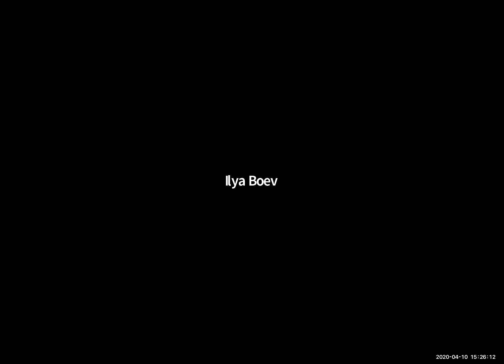Деньги Будущего.Илья Боев.Событийное предпринимательство:как думать и действовать в текущих условиях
Онлайн-марафон - Деньги Будущего

Илья Боев, Россия. Предприниматель, визионер, блогер .

Тема: Событийное предпринимательство: как думать и действовать в условиях пандемии и паники

Ведущий  - Евгений Романенко.